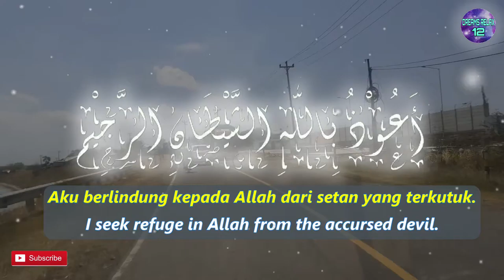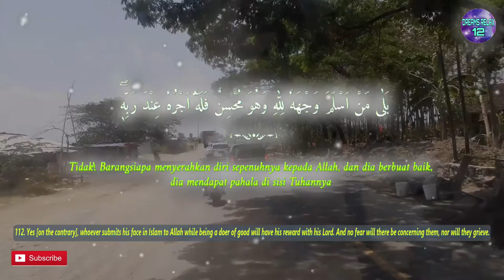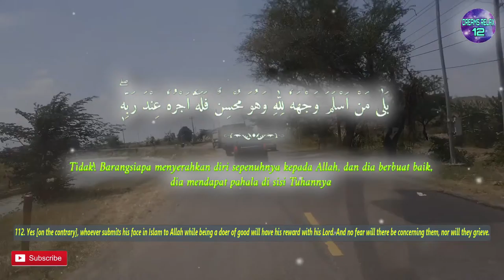One Day One Ayat Surah AL BAQARAH Chapter 112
بَلٰى مَنْ اَسْلَمَ وَجْهَهٗ لِلّٰهِ وَهُوَ مُحْسِنٌ فَلَهٗٓ اَجْرُهٗ عِنْدَ رَبِّهٖۖ وَلَا خَوْفٌ عَلَيْهِمْ وَلَا هُمْ يَحْزَنُوْنَ ࣖ

English Sahih International :
112. Yes [on the contrary], whoever submits his face in Islam to Allah while being a doer of good will have his reward with his Lord. And no fear will there be concerning them, nor will they grieve.

Terjemah Kemenag 2002 :
112. Tidak! Barangsiapa menyerahkan diri sepenuhnya kepada Allah, dan dia berbuat baik, dia mendapat pahala di sisi Tuhannya dan tidak ada rasa takut pada mereka dan mereka tidak bersedih hati.

Tafsir Ringkas Kemenag :
112. Tidak! Mereka berdusta. Yang akan memasuki surga bukan hanya Yahudi atau Nasrani, melainkan barang siapa yang menyerahkan diri, tunduk, patuh, taat, ikhlas sepenuhnya kepada Allah, dan dia berbuat baik, beriman, membenarkan, dan mengikuti apa yang dibawa oleh Rasulullah, dia mendapat pahala di sisi Tuhannya dan tidak ada rasa takut pada mereka di akhirat dan mereka tidak bersedih hati. Mereka kekal dalam kenikmatan. ,